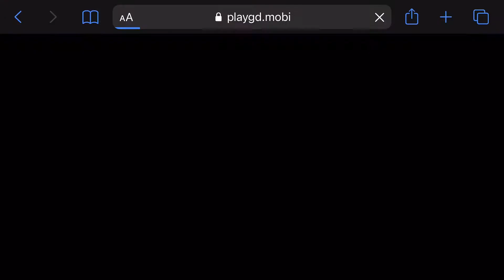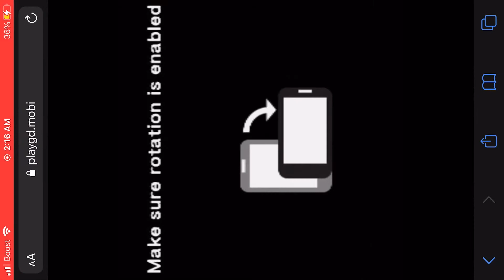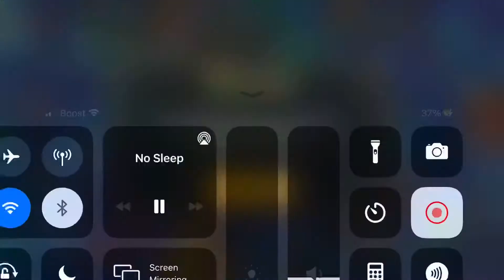Mobile fish tables power ups big win 🤑🤑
Mobile Fish Tables power up 🤑🤑🤑